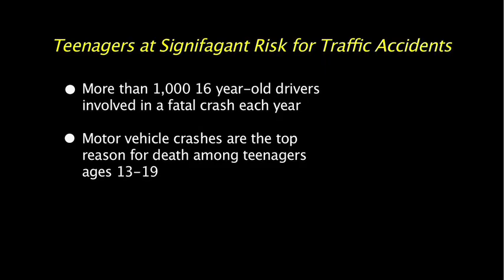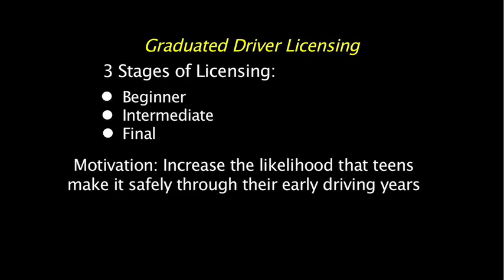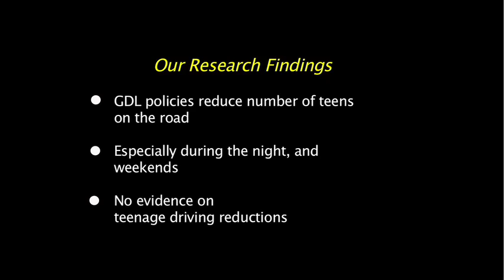Graduated driver license could curb teen road fatalities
University of Minnesota researcher Pinar Karaca Mandic has found in her work that a drivers license that is based on levels of skill, called a graduated drivers license, could help to curb the number of teens that die in road accidents. Her research shows that this public health issue could improve the safety skills that teenage drivers learn on the road.